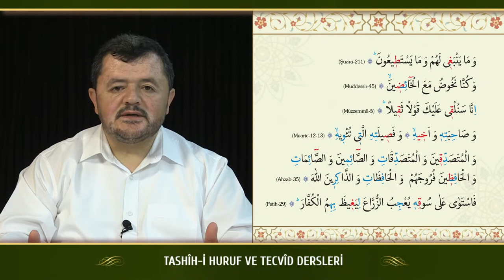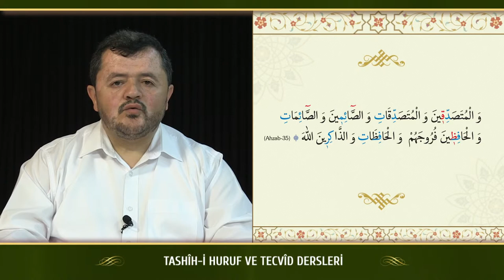Kur'an Dersleri sh 45